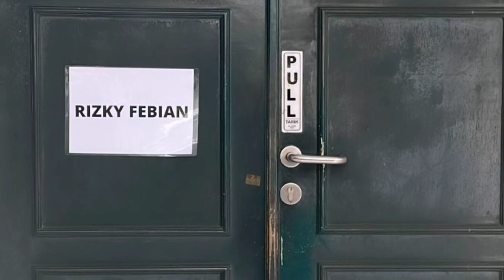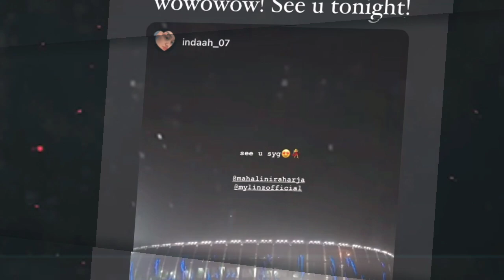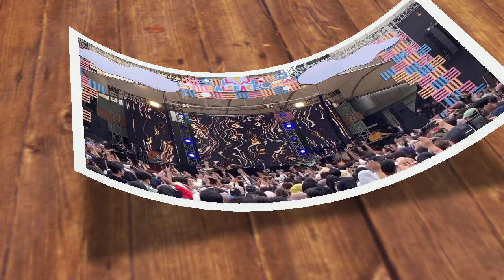Rizky Febian Tampil di Lapangan Utama Al-Azhar Bumi Serpong Damai (BSD) Tangerang Selatan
Rizky Febian kekasih Mahalini Raharja tampil di Lapangan Utama Al-Azhar Bumi Serpong Damai (BSD) Tanggerang Selatan, sore ini, Sabtu (25/6/2022).